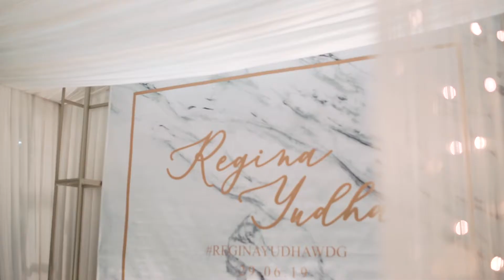First Dance Regina + Yudha